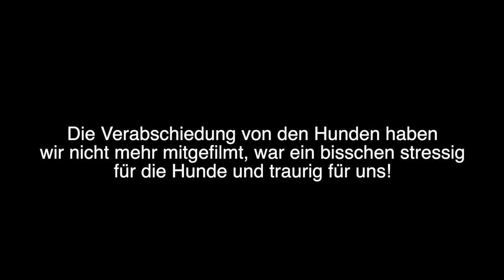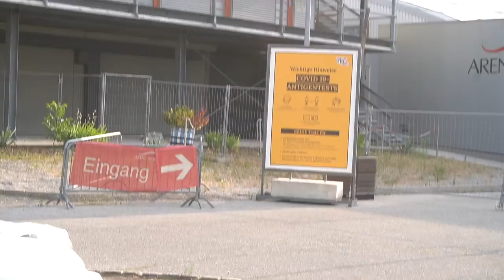Wir fahren in den Urlaub | Hundepension | 10h Autofahrt | Familie Diamanta 💎